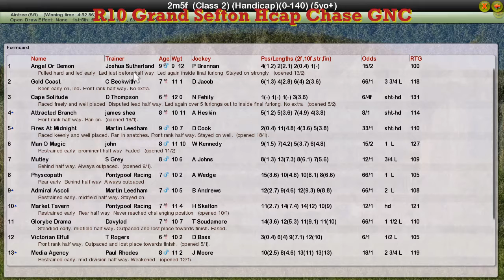NH WK6 R10 Grand Sefton Hcap Chase